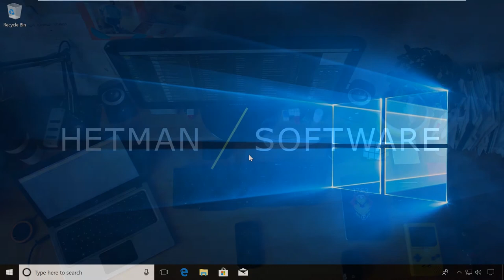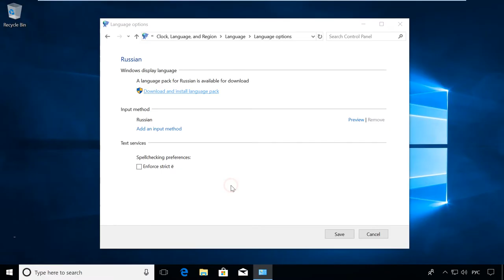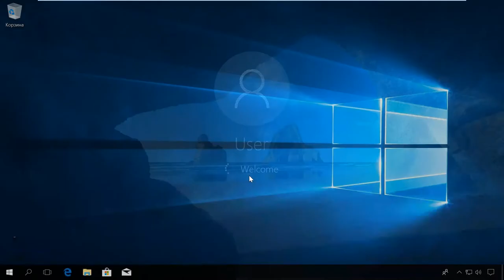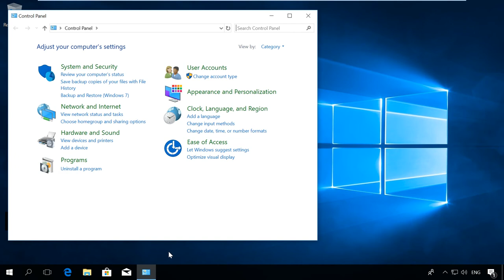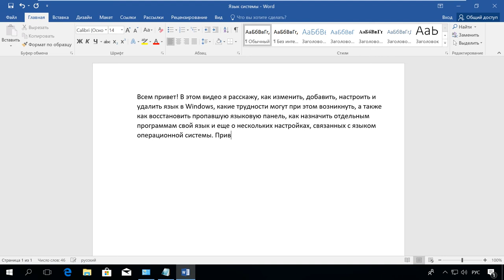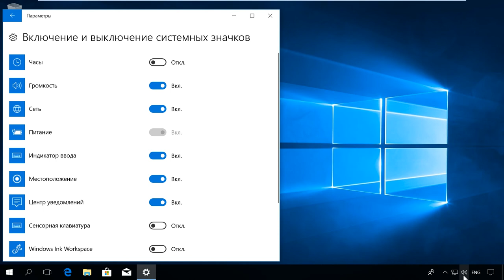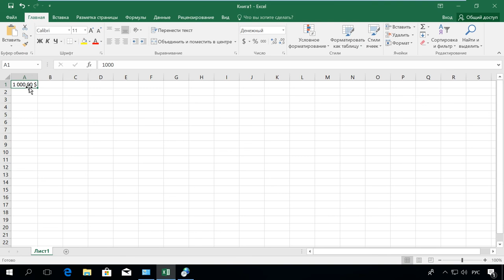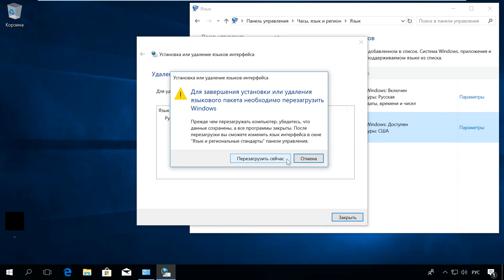Как добавить язык, изменить клавиши переключения или перевести интерфейс Windows 🇷🇺 🇺🇦 🇺🇸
👍 Смотрите как изменить язык интерфейса Windows с английского на русский или украинский. Как добавить, настроить и удалить дополнительный язык в операционной системе. Еще мы рассмотрим какие трудности могут при этом возникнуть как восстановить пропавшую языковую панель, а также как назначить отдельным программам свой язык и еще о нескольких настройках, связанных с языком ОС Windows 10, 8 или 7.

Оглавление:
00:00 - Вступление;
1:08 - Как добавить язык в Windows;
1:39 - Как изменить язык интерфейса;
3:25 - Неполадки при загрузке языкового пакета и быстрая смена языка интерфейса;
4:23 - Выбор языка ввода по умолчанию;
4:47 - Выбор метода ввода для каждого приложения;
5:28 - Сочетание клавиш для переключения языка ввода;
6:07 - Как вернуть языковую панель в Windows 10;
6:35 - Как исправить кодировку русского языка;
7:01 - Региональные стандарты;
7:34 - Как удалить языковый пакет;

А на этом всё. Задавайте вопросы в комментариях под видео. Всем пока.

Другие видео: ЯзыкWindows, ЯзыкИнтерфейсаWindows, ДобавитьЯзык, WindowsРусский, WindowsУкраинский, Windows10, ГорячиеКлавиши.